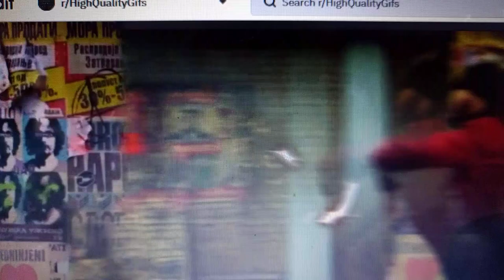Mke mjanja huiponya ndoa yake kwa mikono yake DR NELSON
Imeandikwa MUNGU ataibariki kazi ya mikono yako sasa wewe usipoitumia mikono yako MUNGU ataibarikije wakati huipi kazi?Jifunze kutumia mikono yako uiponye ndoa yako KWA MAWASILIANO 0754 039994 ipo whatsap